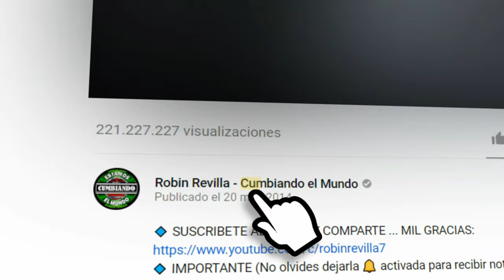TU ME EXITAS | GRUPO KALAN